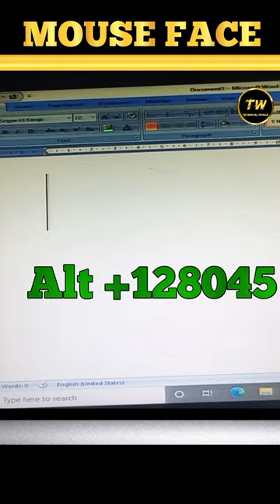Mouse Face Symbol In Msword Shortcut key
shortcut keys for mouse on keyboard,
how to select text using mouse,
shortcut key for symbol in word,
font size increase shortcut key in word,
symbols shortcut keys in word,
how to type emoji in word,
how to add more symbols in microsoft word,
how to type section symbol in minecraft,
shortcut keyboard keys for symbols,
computer keyboard emoji symbols,
how to type different emojis on keyboard,
how to type emoji on keyboard,
how to put symbols in microsoft word,
how to use emojis on computer keyboard,
how to type cross symbol in keyboard,
cursor control keys on the keyboard,
keyboard shortcut keys for emojis,
how to type down arrow on keyboard,
keyboard shortcut for emoji,
mouse text selection problem,
how to type into symbol in keyboard,
keyboard shortcut keys without using mouse,
how to fix shortcut keys on keyboard,
how to use different symbols on keyboard,
keyboard symbols shortcut keys,
shortcut keys for keyboard without using mouse,
word symbol shortcuts list,
how to modify caption style in word

microsoft word,ms word,word 2016,mouse face symbol in msword shortcut key,shortcut keys for mouse on keyboard,how to select text using mouse